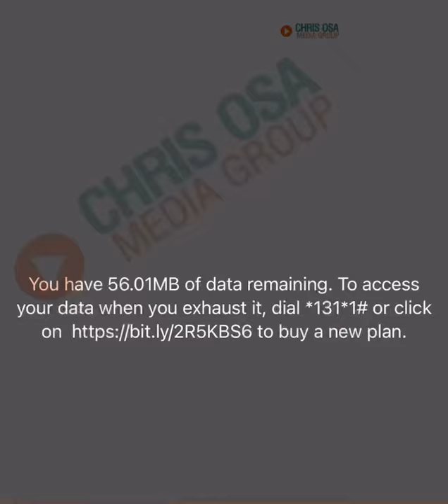My Personal Experience With Land Grabbers - Edo Deputy Gov Shaibu Narrates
Edo state Deputy Governor, Hon. Philip Shaibu has narrated his ordeal with a traditional ruler of a community, though he didn’t mention the name of the community nor the traditional head.

He narrated this on Monday while receiving protesters who were demonstrating against land grabbers in the Edo state government house.

Shaibu who assured the protesters that Edo state government will no longer tolerate any form of land grabbing in the state, also said in a video covered by Chris Osa Media Pidgin on Facebook, that had his own personal experience with these land grabbers and he will love to share it with them(Protesters)

He said “I’ve also had a personal experience, I won’t call that traditional ruler’s name, I will also not call the community, but it’s in Edo South here, every Sunday we contributed money in Saint Paul’s catholic church and we helped to develop a school in that community, the community gave that land to the Catholic Church, Saint Paul, that was about 12 years ago, and they built a school there.

After building the school, they discovered that even the children of the community were not coming to school, they tried to find out what the problem was, and it was discovered that it was due to the fact that many parents were unable to afford paying fees for their children in the school, consequently the church made everything about the school free, free education, but the church will contribute the money from Saint Paul, so every Sunday we contributed money, recently we also contributed to buy a bus, sponsored by the church”

The Deputy Governor continued by saying it got to a point where the community demanded 500m from the church and he (Shaibu) called the traditional ruler and one popular comrade in Edo who is a lawyer, to ask the reason behind his(Traditional Ruler’s) request for 500m, even when the church is helping to make sure the children in the community gets free Education.

In reply, the traditional ruler said to him that the church worked with the community then and not him, and that now he is the traditional leader of the community.

Philip Shaibu said he insisted that it was same community that were benefiting from the church’s free education, even if he is just coming now as a traditional ruler of the place.